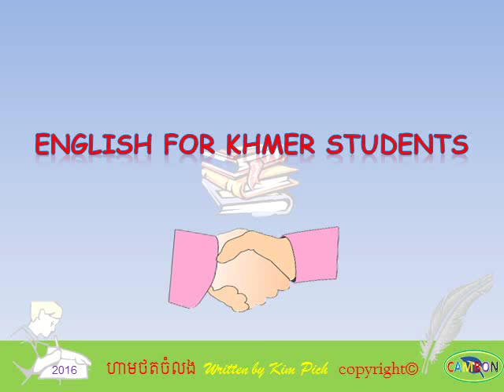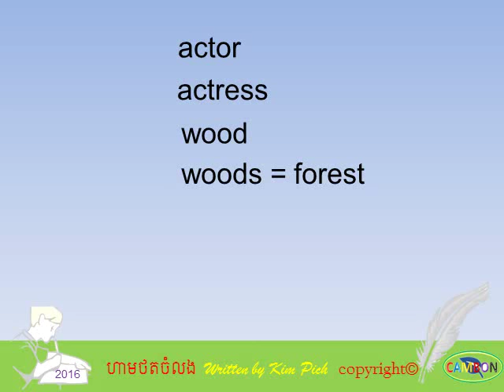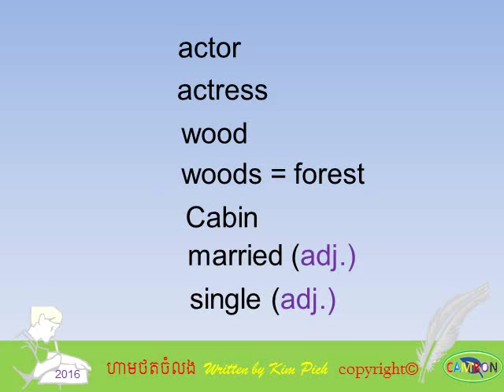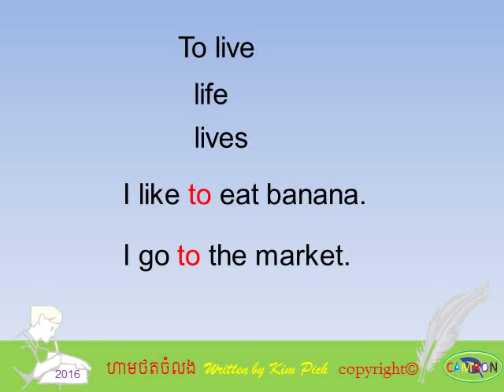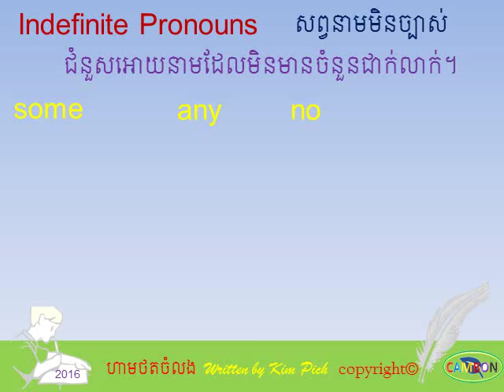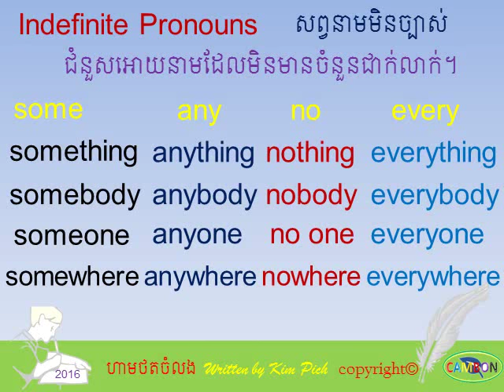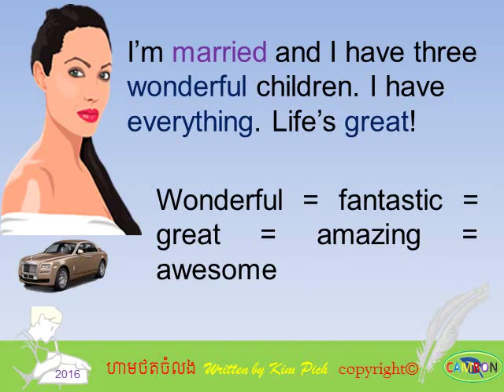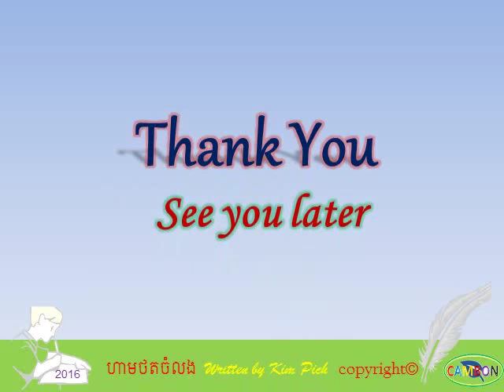Lesson17 part1 Indefinite pronouns មេរៀនទី១៧ ភាគ១ សព្វនាម​មិនច្បាស់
រៀនអង់គ្លេសខ្មែរក្នុង​មេរៀននេះ សព្វនាម​មិន​ច្បាស់
study english khmer in this lesson: the Indefinite Pronouns.

👉ពត៌មាន​បន្ថែមadditional information
📖ខាងក្រោម​ជា​ប្លង់ងាយ​ស្រួលស្វែង​រក​មេរៀនbelow are the lessons map

សូមប្រាប់ដល់អ្នកផ្សេងឱ្យ​រៀនផង រៀនអង់គ្លេសយូធូប។
study english khmer ​by Tr. kim pich of CambonService of How to study english fast,how to speak english well,. please enjoy learning english in khmer, study english khmer, study english grammar in khmer, english khmer conversation, english for cambodian, learn to  translate newspaper english to khmer, how to study english everyday, how to translate english to cambodian,​ how to speak english fluently, english tenses,​ english phrases, from the basic to the advanced.
please share to others, this is a good channel to learn english.
💖សូមប្រិយមិតុ្តជោគជ័យក្នុង​ការ​សិក្សាhave a successful study!